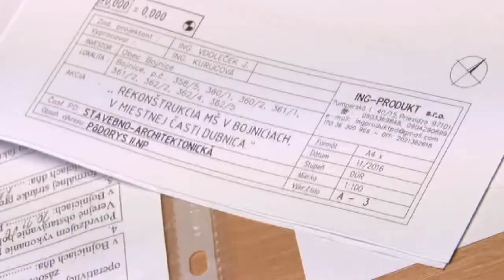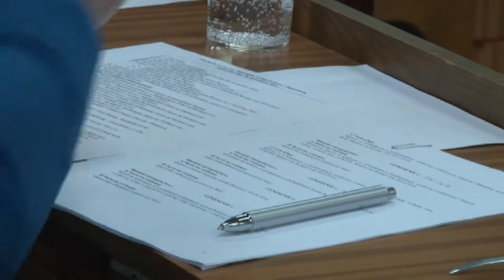Plánujú rekonštrukciu škôlky v Dubnici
Prijatie etického kódexu hlavného kontrolóra mesta, plnenie rozpočtu mesta či koncepcia rozvoja cestovného ruchu. Aj tieto témy boli v programe novembrového rokovania bojnického poslaneckého zboru.